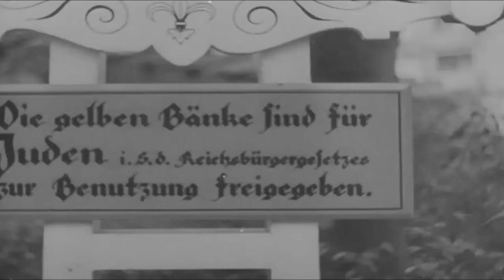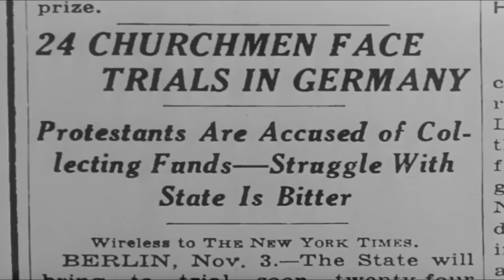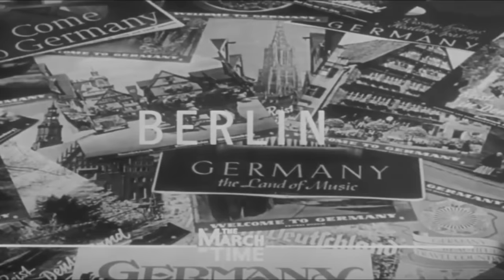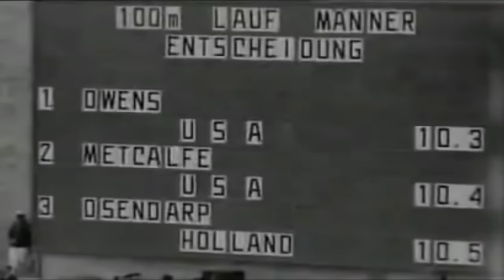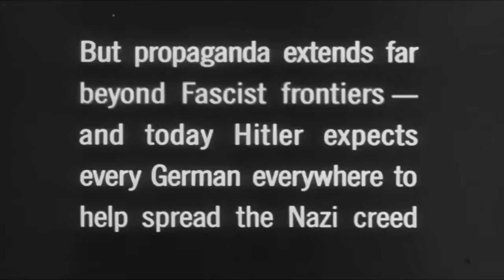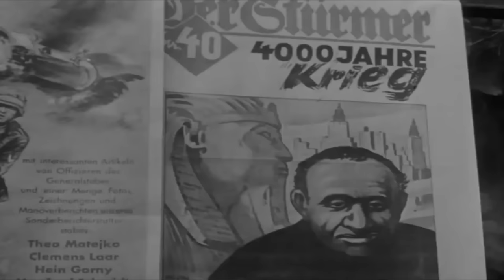SS Division "Leibstandarte" and SS Division "Nord". Memories of Ribbentrop's Son. The Eastern Front.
I would like to present you an interview with the eldest son Joachim von Ribbentrop. This interview is of interest not only because he was the son of a prominent statesman in the Third Reich, but also because he served in the Waffen SS, having previously undergone some military and political training. Rudolf von Ribbentrop was not a general, but was a combat officer. Considering how many battles he went through while remaining alive, it means that, in addition to abnormal luck, he was well versed in the art of military affairs. And if we add to this the fact that he was a member of the highest circles of Germany and possessed certain information that was not known to the general public, then we get a very interesting interlocutor from a historical point of view. Do not forget to rate this work, as well as leave your opinion on this topic.